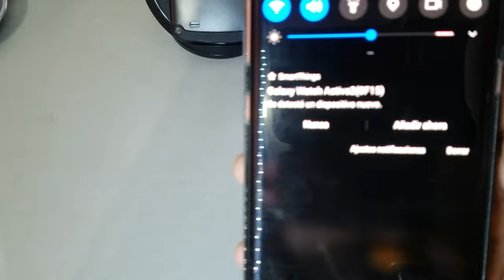Galaxy Watch Active2 Unboxing (44mm WiFi)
A pretty cool and useful watch, will let you know when the ECG update is out here. (At least for my region) Edit: the ECG update is out in Korea. Not in my region yet. But i sold the watch anyways.
This is only the Bluetooth version since there's no eSIM here.